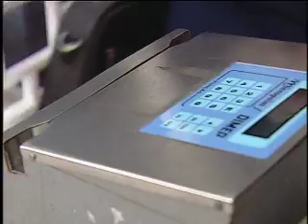Clip de Super Cindy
Para quem sente falta de nossa heroína Super Cindy, o Papeiro da Cinderela fez um clip para ela. Mate um pouco a saudade, pq em breve Super Cindy estará de volta.

*** Comentem e avaliem... Queremos saber sua opinião e o que podemos fazer para melhorar. ***